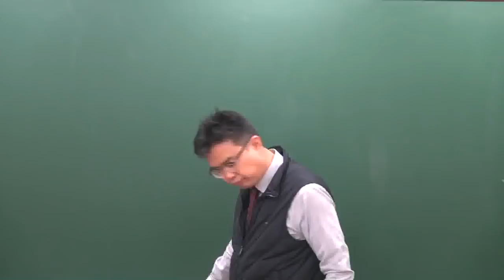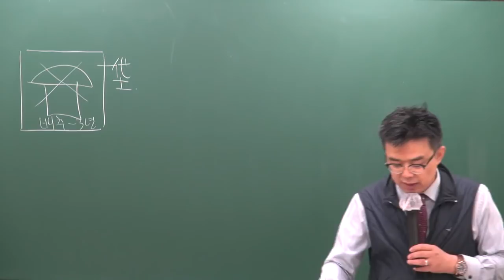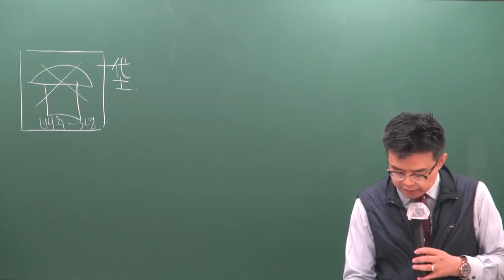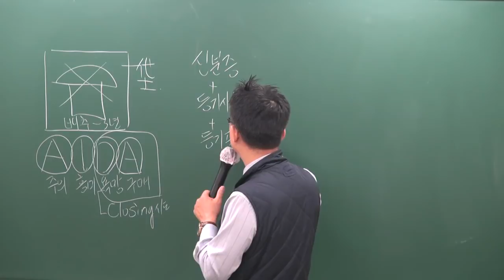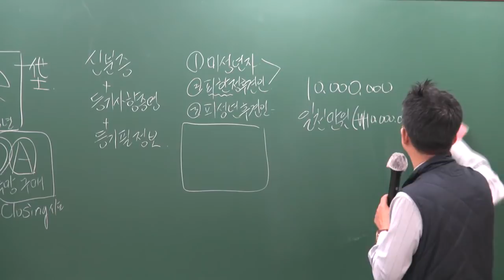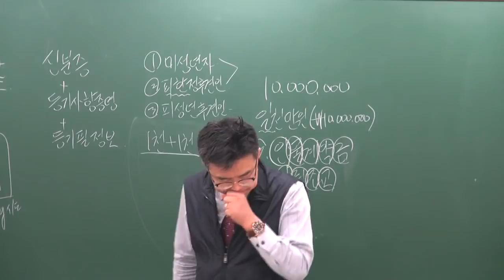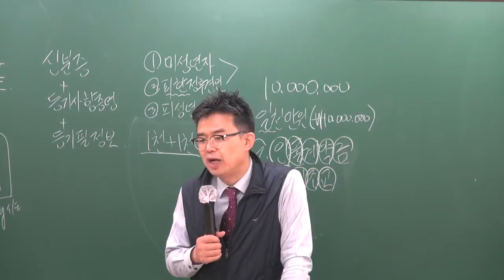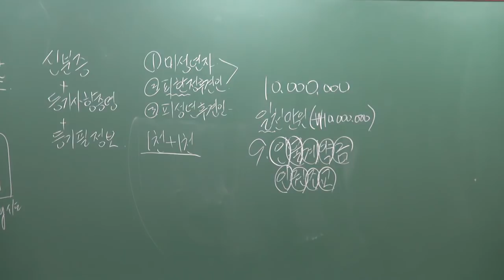[공전무] 2019년 공인중개사법령 및 중개실무 고급이론 4-25